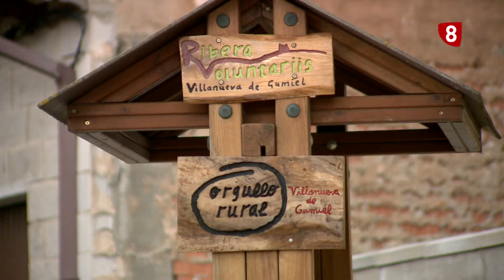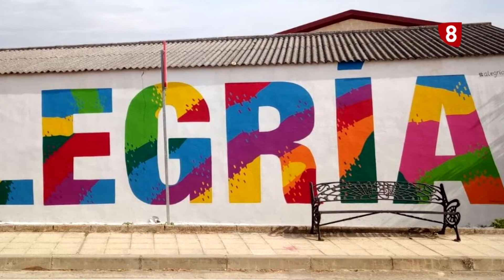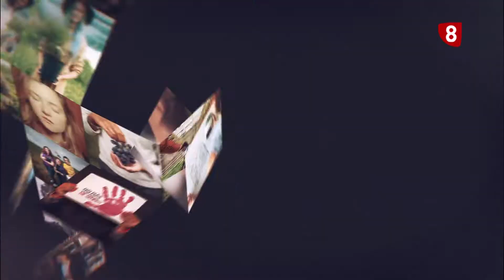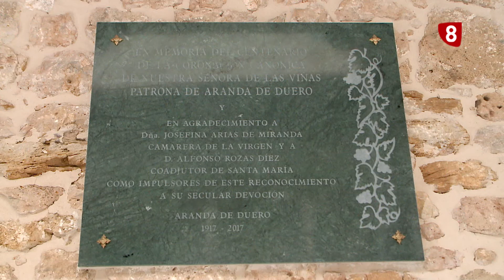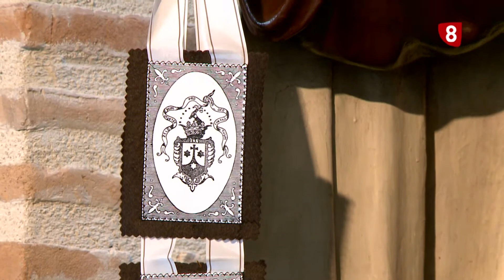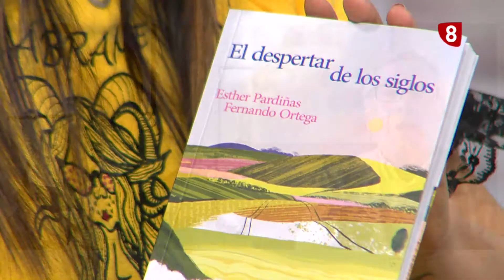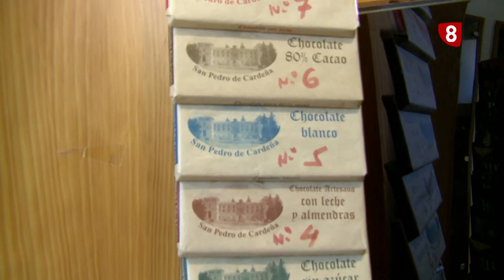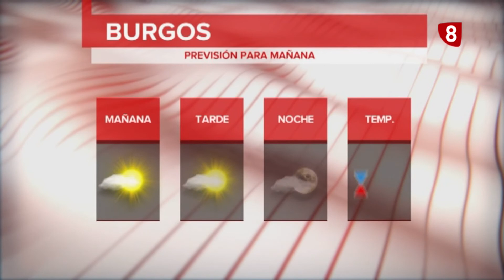OCHO MAGAZINE | 05-05-2021